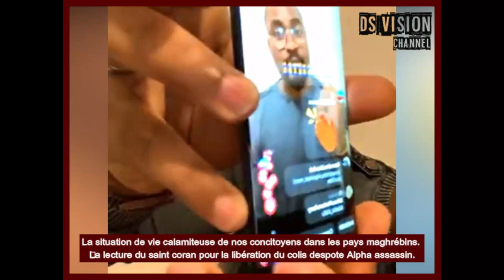La situation de nos concitoyens dans les pays maghrébins. La lecture du saint coran pour Alpha Condé